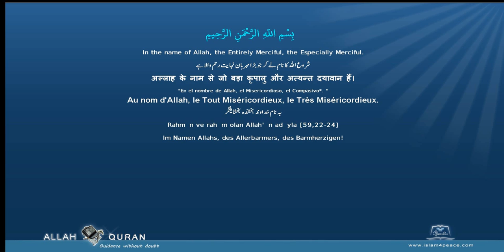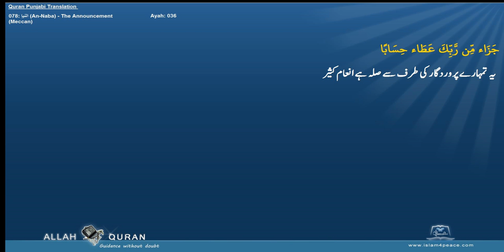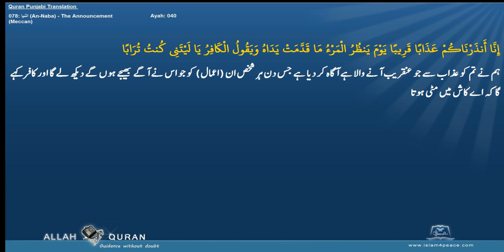Quran Punjabi Translation 078 النبإ An Naba The AnnouncementMeccan Islam4Peace com